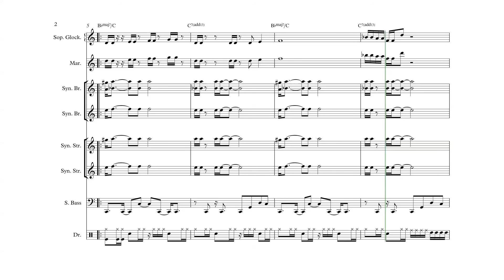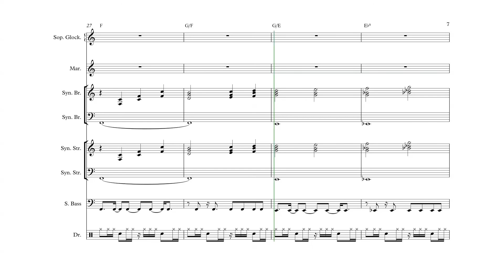Super Mario Kart (SNES) - Rainbow Road - Ensemble Sheet Music + Chords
*If the picture doesn't come out clear enough, make sure you adjust the screen to higher res below the picture...

Copyright Nintendo Co. Ltd 1992
Composed by Soyo Oka and Taro Bando
Arranged for Ensemble by Yale Ensminger